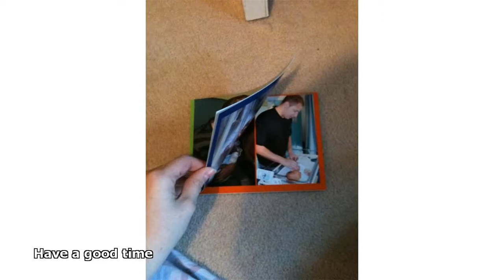boots photobook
boots photo book discount
boots photo book review
boots photo processing
boots wedding photo books
boots photo cards
promotional codes boots photobook
photobooks and cards at boots
photobooks cards photo gifts birthdays